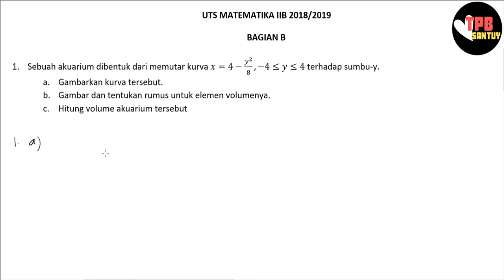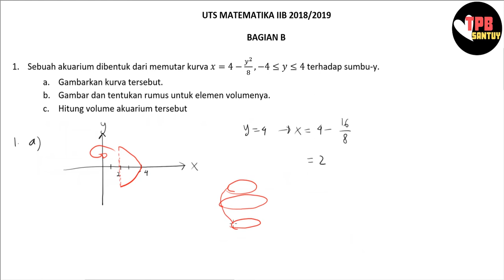Pembahasan UTS Matematika 2B TPB ITB 2018/2019 Nomor B1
Semoga video ini bisa membantu kalian mempelajari Matematika IIB, khususnya menjelang UTS yang mendekat!!
Selamat belajar!
Sukses UTSnya!
Mohon maaf atas berbagai ketidaksempurnaannya,
SANTUYY =))